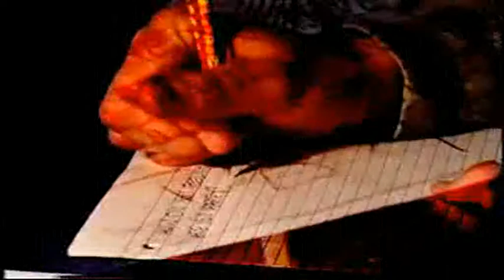WITHOUT THE TEARS (Official video) - Guilty by Association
footage from mark Donnelly and Ciara McMullan
Edits  by Ciara McMullan and Danny Joyce